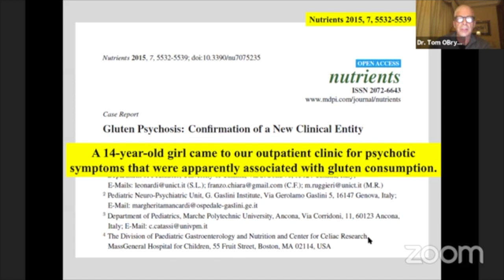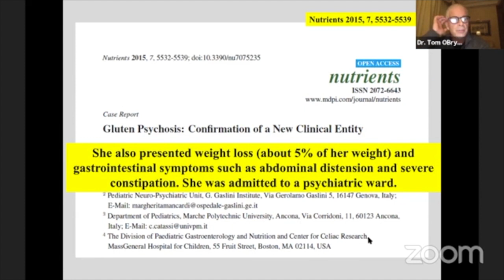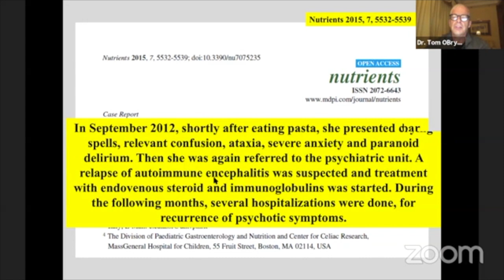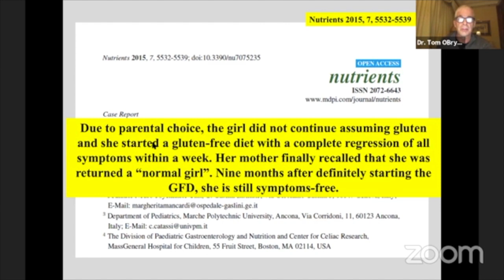Case Study: Gluten Triggered Psychosis, with Dr. Tom O'Bryan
A 14-year-old girl who came into an outpatient clinic for psychotic symptoms. She had a fever, became irritable, and reported daily headaches and concentration difficulties. One month later her symptoms got worse with severe headaches, sleep problems, and behavior alterations with a few crying spells and apathy.  Her school performance deteriorated.  The mother noted side severe bad breath. (Now there's a clinical clue right away something's going on in the digestive tract when you have severe bad breath never suffered before). She was referred to a neuropsychiatric outpatient clinic where they diagnosed her with a conversion somatic disorder.

During her final exam, she had psychiatric symptoms and hallucinations and she reported hallucinations that were indistinguishable from reality. She saw people coming off the television to follow her and scare her. That is the perceived threat that truly was talking about, an extreme what's a perceived threat.  She lost 5% of her weight and GI symptoms presented such as bloating and severe constipation.

They admitted her to a psychiatric ward, did a CT of the brain, it was normal. EEG was normal as well. Then they diagnosed and autoimmune Encephalitis and put her on steroids. These are pretty strong drugs they were using for several months.  She had repeat hospitalizations because of the recurrence of psychotic symptoms.

This just all started out of the blue to a normal 14-year-old girl. They did spinal cord magnetic resonance imaging, that's MRIs of the brain and of the spinal cord.  They did a lumbar puncture they took some fluid out of her spine. Everything was normal. She had a little bit of a marker of inflammation in the gut but nothing else was out of balance. They checked her for celiac it was negative. Then she presented with severe abdominal pain, difficulty speaking, slow speech depression, distorted paranoid thinking, suicidal ideation, up to a precoma and they gave her strong or second-generation antipsychotic drugs but the symptoms persisted.

By now she'd lost 15% of her weight so a nutritionist said: “why don't we just try a gluten-free diet, there's no evidence of celiac but why don't we try.”

Guess what? Her symptoms dramatically improved and over the course of the next four months, she kept getting better and better.

A comment from the doctor: “until a few years ago gluten-related disorders included only Celiac disease and allergies, therefore our patient would have turned back home as a psychotic patient receiving lifelong treatment with antipsychotic drugs.”

What would have been her future keeping her on these really strong drugs? It would have prevented her from having a normal life but it was JUST a sensitivity to GLUTEN.  Due to parental choice, the girl did not consume gluten again and she completely had regression of all of her symptoms.

9 months later she's still gluten-free and she's symptom-free

DRTOMOBRYANGLUTENFREE